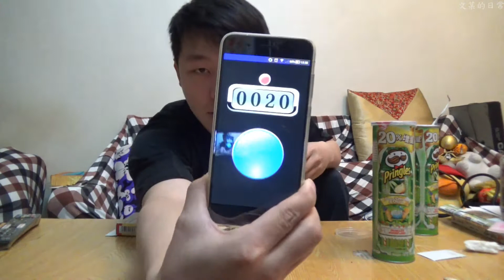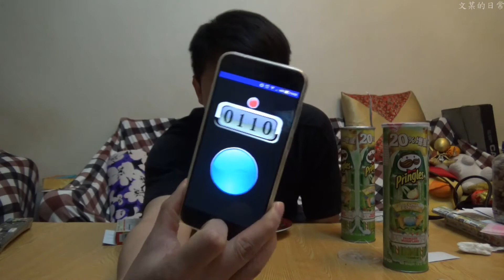Takefumi / 200訂閱之欸!品客吃幾片會膩?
YouTube高清看這裡